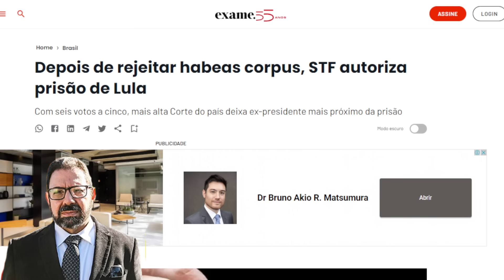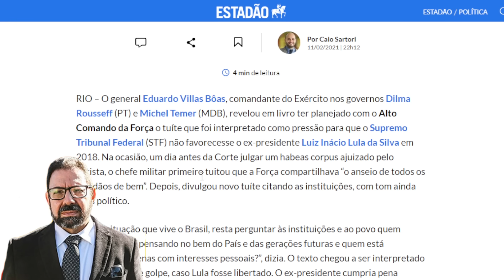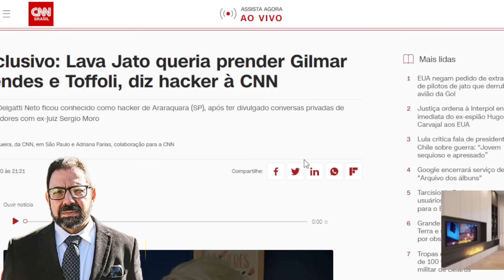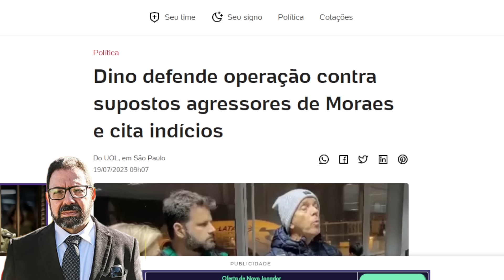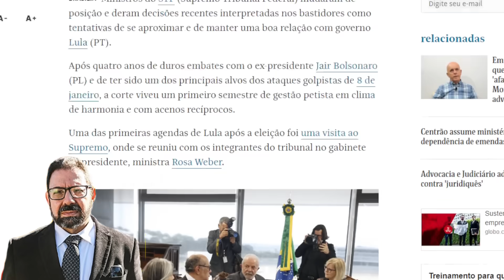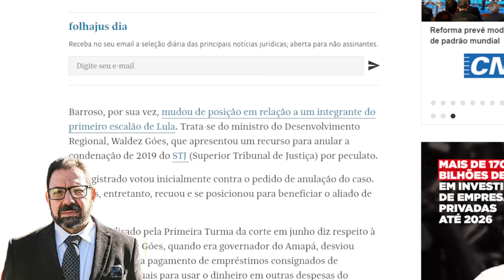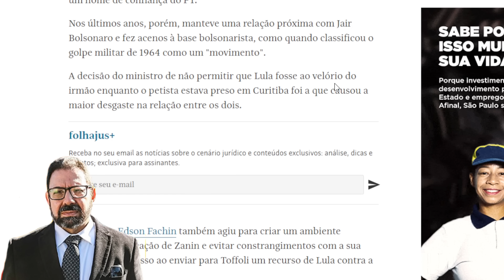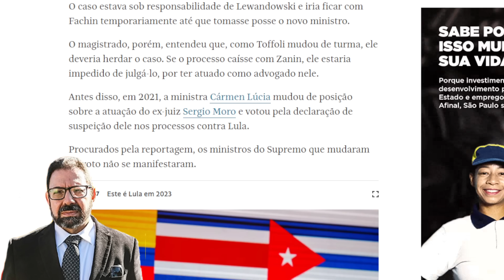Lula e STF se aliam contra extrema-direita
Judiciário e Executivo se uniram para enfrentar o extremismo de direita, que  usou dinheiro público para controlar o Poder Legislativo Federal